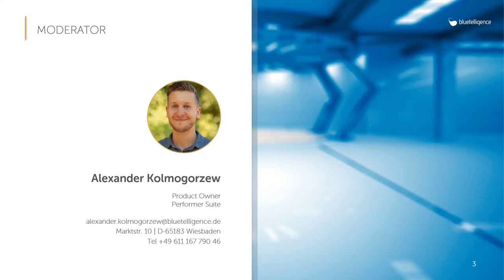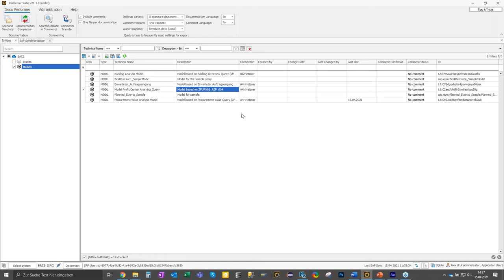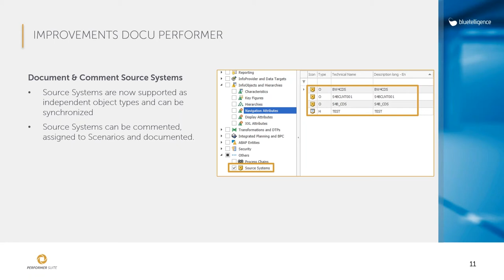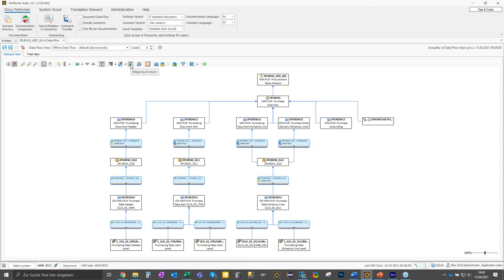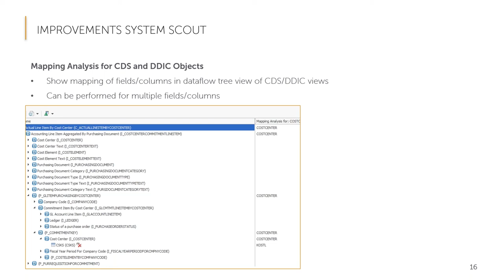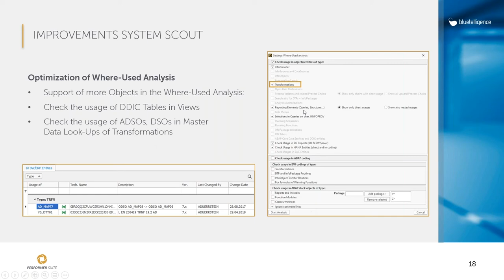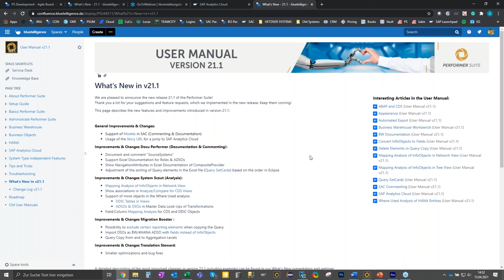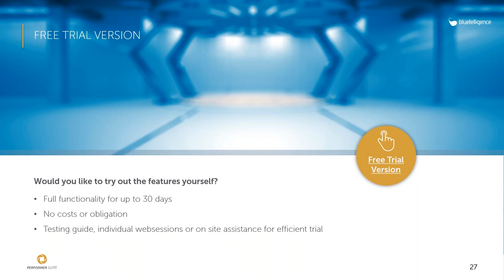What's New in Version 21.1 of the Performer Suite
Mit jedem neuen Release gewinnt die Performer Suite neue Funktionen und Optimierungen dazu, die Ihren BI-Alltag mit SAP Business Analytics vereinfachen. In diesem Video zeigen wir Ihnen alle neuen Features und erklären Ihnen, was man damit anstellen kann.

Das vollständige Dokument mit allen Neuerungen finden Sie im User Manual